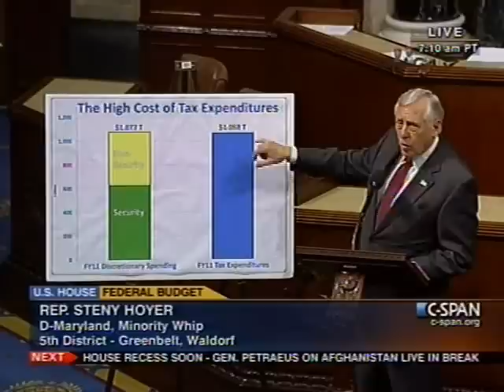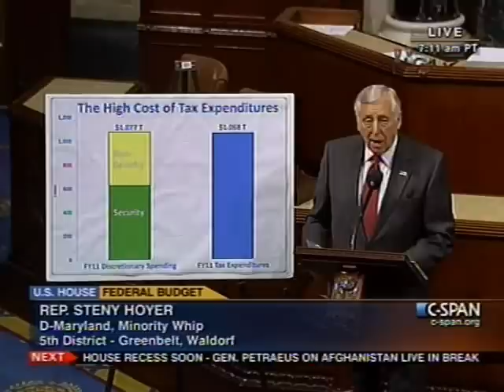Hoyer: Closing Tax Loopholes Must Be Part of the Answer to Budget Challenges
"Last week, former Republican Congressman Joe Scarborough said this about the hard work of getting America out of debt: 'The belief of some on the right that America can balance the budget by cutting education, infrastructure, the Corporation for Public Broadcasting, and home heating assistance to the poor is tantamount to budgetary witchcraft.'